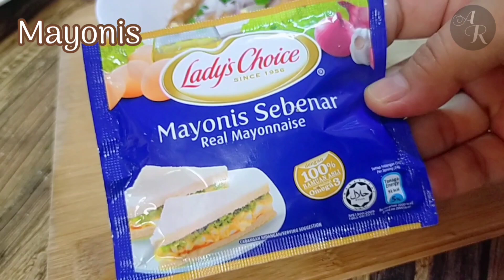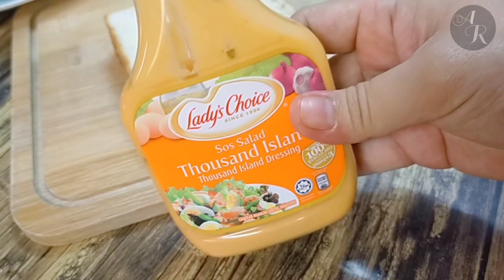7 Jenis Resepi Berasaskan Roti Mudah dan Ringkas